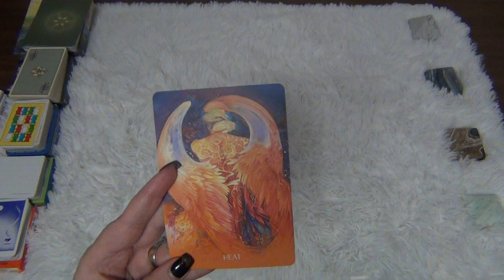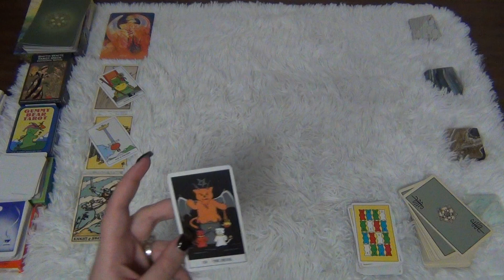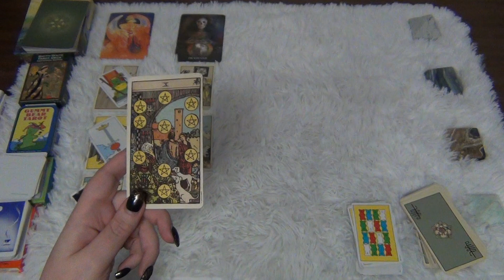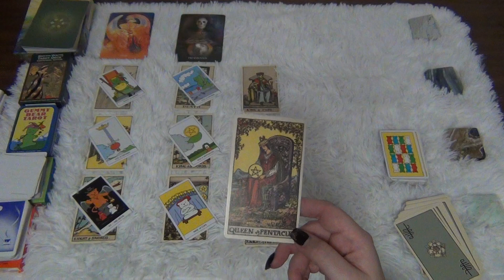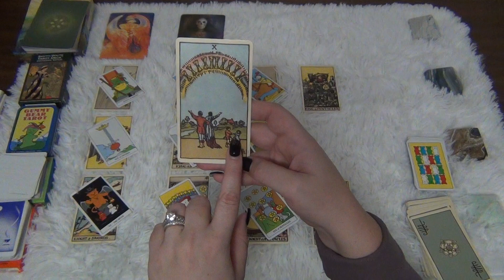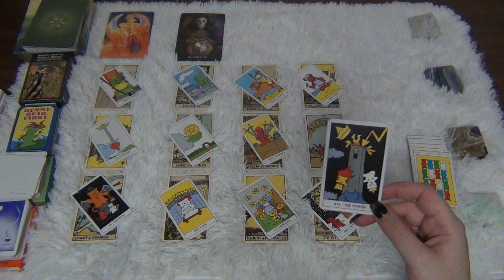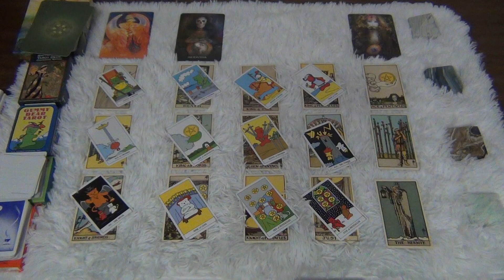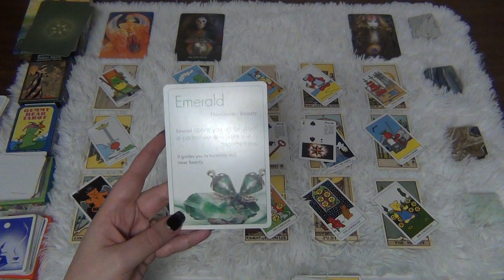New Money and it is Here to Stay! - Taurus February 2022 Tarot Reading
This is the Taurus general tarot reading for February 2022! Taurus, new money and it is here to stay! ENJOY!